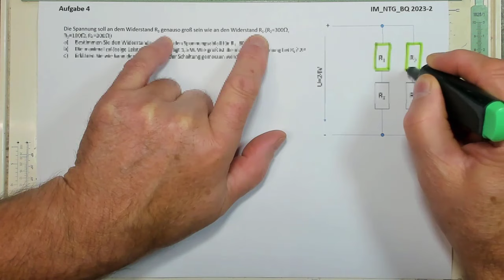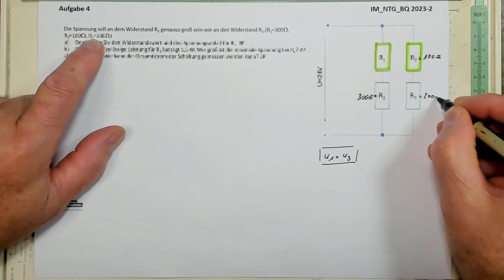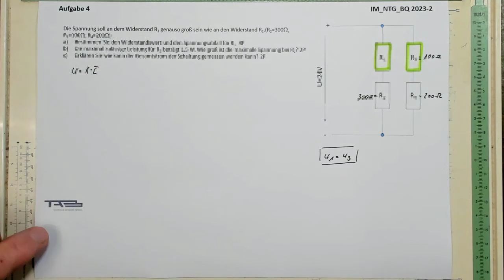IM-BQ-NTG-2023-2 A4 trailer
für alle die, die chilliges Gequatsche für Zeitverschwendung halten 🍀Nachbesprechung der Prüfung IM Metall-NTG 2023-2
Die Lösungsvideos sind so aufgebaut, dass wir die Prüfungsfragen inhaltlich besprechen, sodass jeder die Lösungsstrategien verstehen und nachvollziehen kann.
1.Säuren, Eigenschaften, Neutralisation
2.gleichförmige und gl. beschleunigte Bewegung
3.Zugspannungen, Winkelprofil
4.Reihen- und Parallelschaltung
5.Drahtwiderstand, PTC Widerstand, Stromänderung
6.Spann- und Fliehkräfte
7.Mittelwert, Standardabweichung, Gaußkurve
Lernziel: Nachbesprechung der Prüfung IM Metall-NTG 2023-2
Hilfsmittel: Prüfungsaufgaben, Formelsammlung IHK, Taschenrechner
Videoservice: der Stream steht bis zum Do 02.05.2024 zur Verfügung.